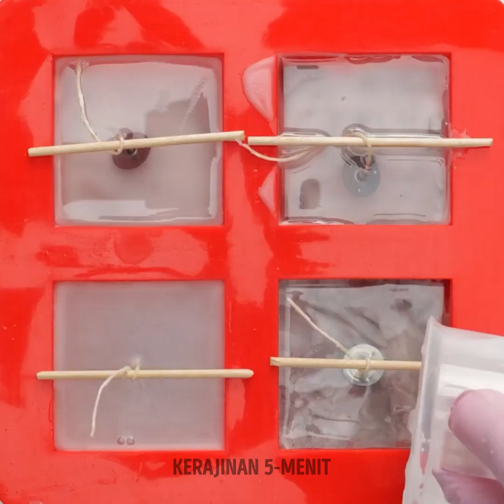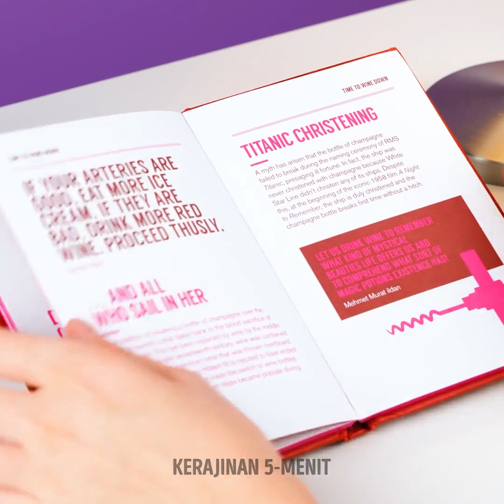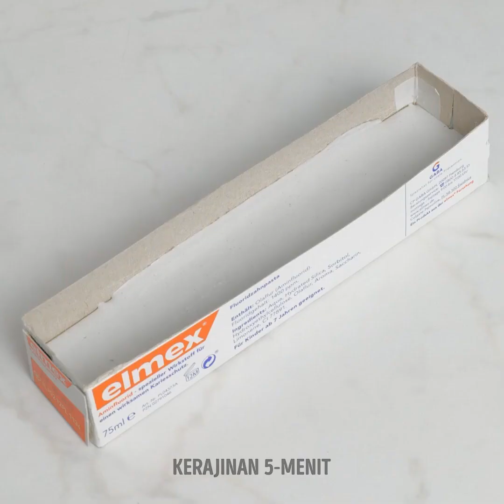Ide Proyek DIY Semen yang Keren untuk Rumahmu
Kamu pecinta alam? Apakah kamu merasa kekurangan bunga dan tanaman dalam hidupmu? Melihat hijau-hijau memang selalu menyenangkan! Jadi, kami akan tunjukkan padamu beberapa kiat untuk mendekorasi halaman belakangmu dan memanfaatkan keterampilan desainmu dengan baik. Hiasi tempatmu dan nikmati keseruan berkreasi dengan bahan yang sangat kuat. Jadi tuliskan beberapa ide dan sesuaikan dengan rumahmu. Sertakan benda-benda yang kamu sukai dan siapkan kerajinanmu sendiri bersama keluarga. Hari ini kita akan melakukan transformasi di tempat mana pun di luar ruangan.

URUTAN WAKTU:
00:00 – Replika dengan tangan
02:55 – Taman Mini
04:00 – Pot
08:00 – Ide dengan kaleng